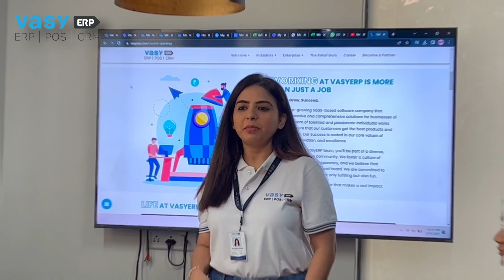The Voice of VasyERP | Celebrating International Women's Day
This Women's Day, honor every woman's voice in the workplace!

TheVoiceofVasyERP: At VasyERP, it means setting the example for success, supporting others, bringing people together, and entertaining the team to keep them happy and engaged.

We believe that woman's voice has the power to shape the future of work, and we're here to empower and support you along the road. Come celebrate with us the voices of women in the workplace and discover how you can use yours to make an impact.